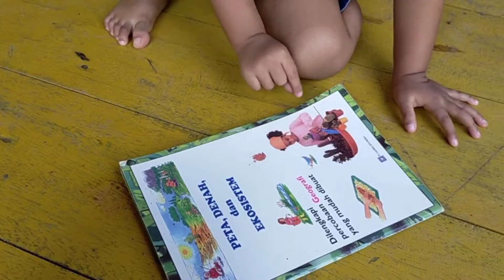Bermain di Saung sambil belajar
Video ini hanya sebatas mendokumentasikan moment di keluarga kami

Terimakasih